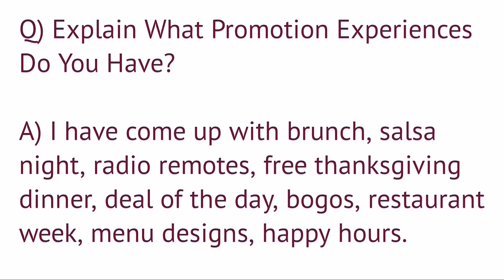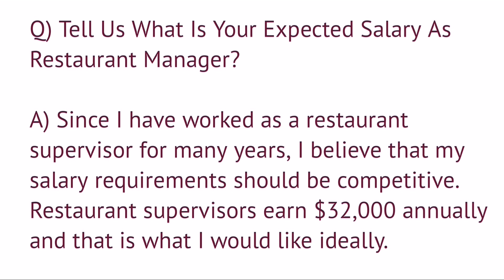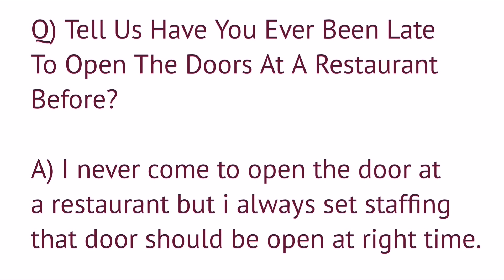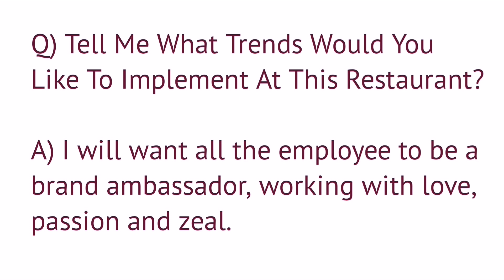10 most asked Restaurant Supervisor Interview Questions and Answers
Restaurant Supervisors oversee all restaurant operations to ensure that restaurants run smoothly. They train and supervise restaurant staff, ensure compliance with food health and safety regulations, and resolve customer complaints.

Restaurant Supervisor Duties and Responsibilities

*Oversee all front and back of the house restaurant operations

*Ensure customer satisfaction through promoting excellent service; respond to customer complaints tactfully and professionally

*Maintain quality control for all food served

*Analyze staff evaluations and feedback to improve the customer’s experience

*Project future needs for goods, kitchen supplies, and cleaning products; order accordingly

*Oversee health code compliance and sanitation standards

*Seek ways to cut waste and decrease operational costs

*Generate weekly, monthly, and annual reports

*Train new employees and provide ongoing training for all staff

*Attend quarterly P&L meetings